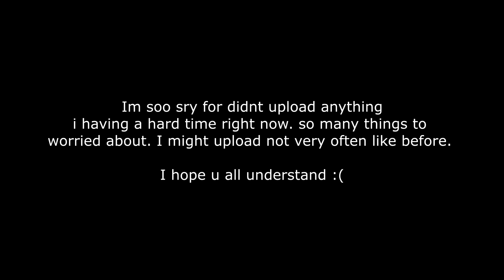How to trios but got solo